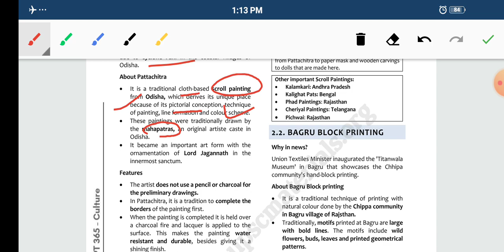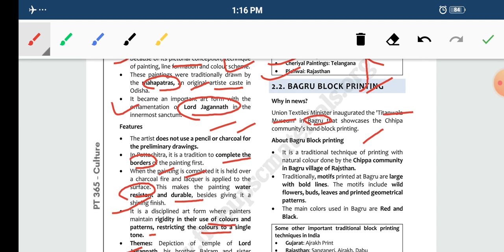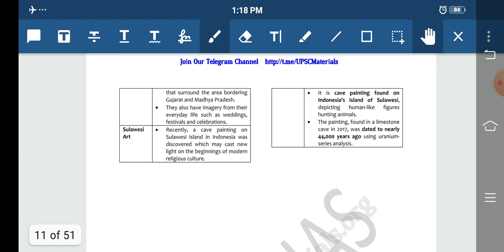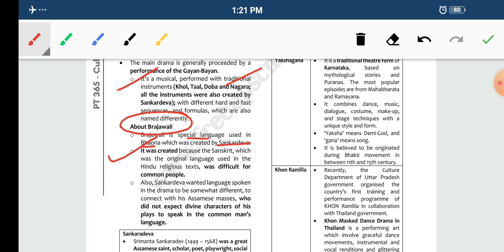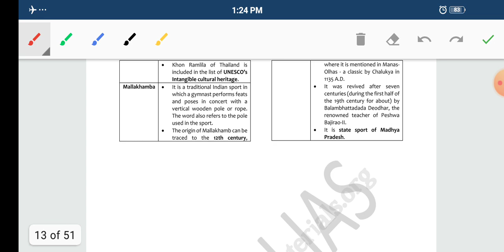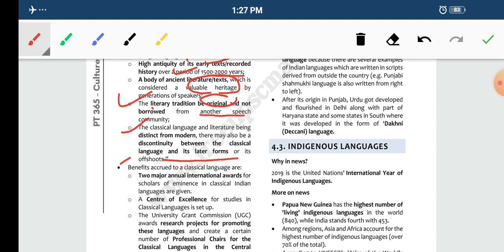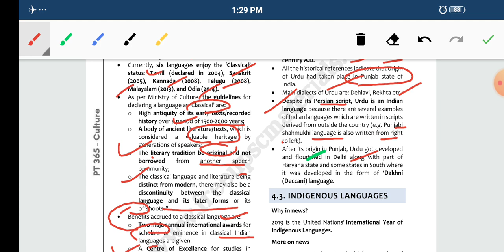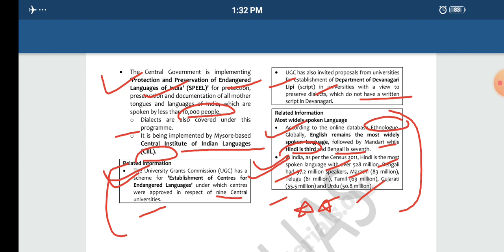VISION IAS PT365 || CULTURE || PART 2 || UPSC CSE | STATE PCS